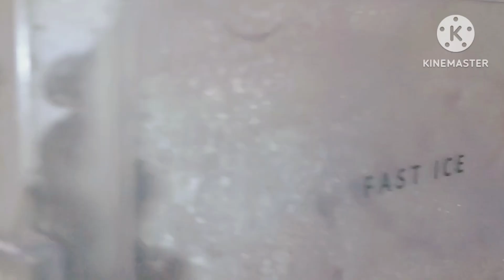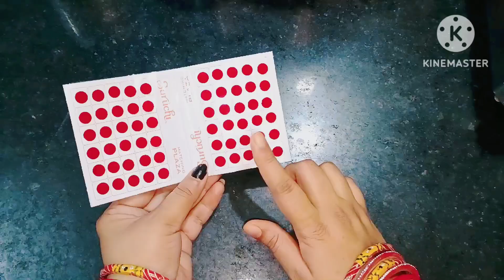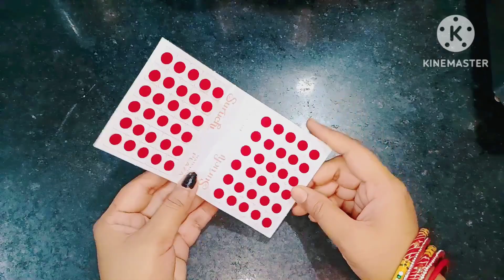😱फ्रिज में बिंदी रखने का ये कमाल आपने कभी नही देखा होगा | Usefull Tips। kitchen tips